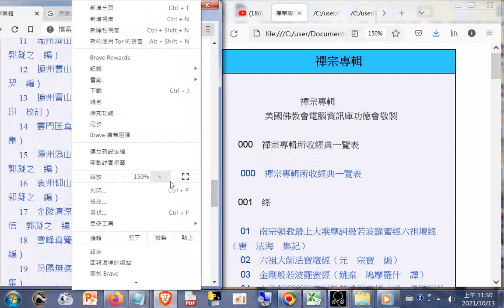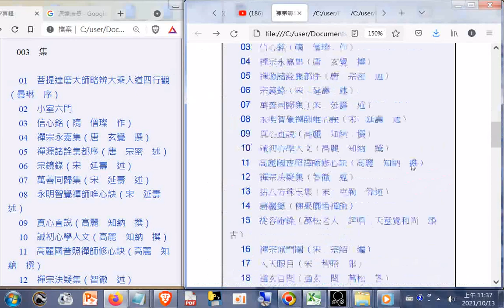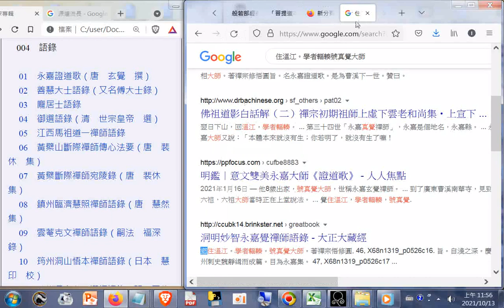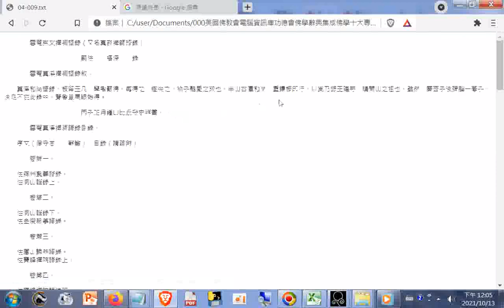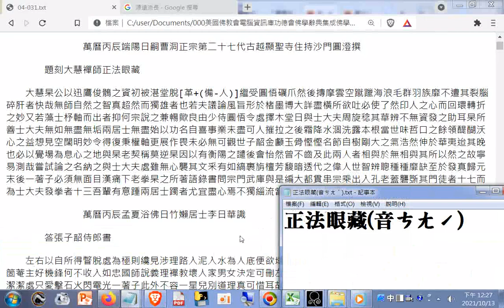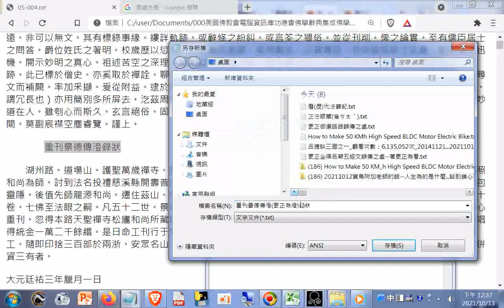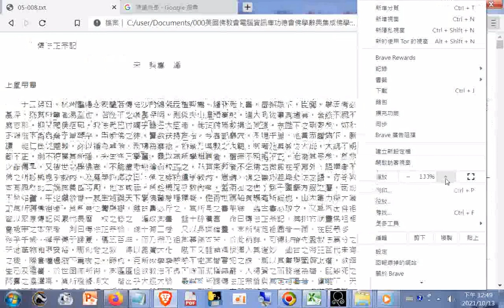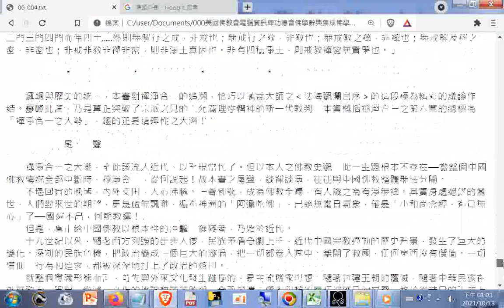禪宗專輯目錄及瀏覽(更正坐禪品第五經文誤傳之處--著更正為看)+景德傳燈錄摘錄(七佛...印度及中國禪宗祖師至六祖)(另有五燈會元、傳法正宗記可參考)+附加六十六條經典禪語、師尊師母真傳妙道歌